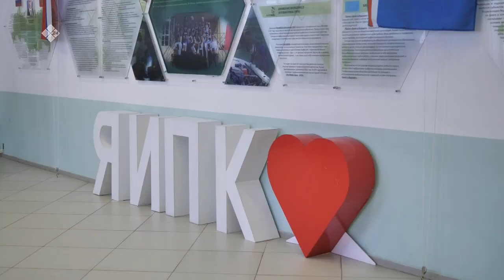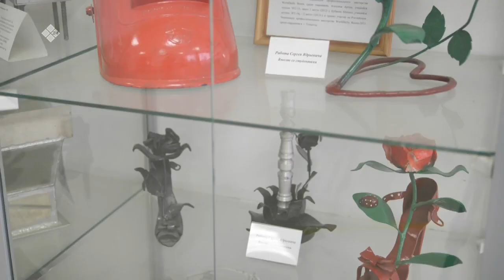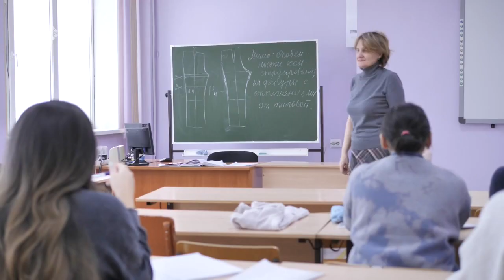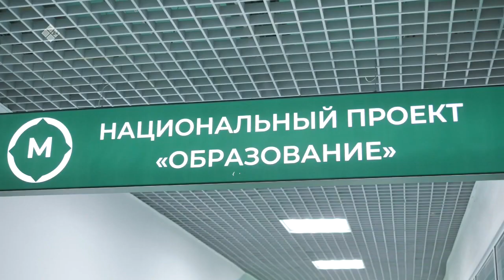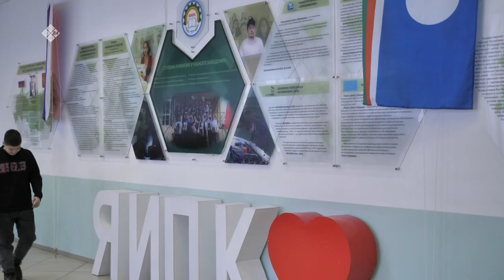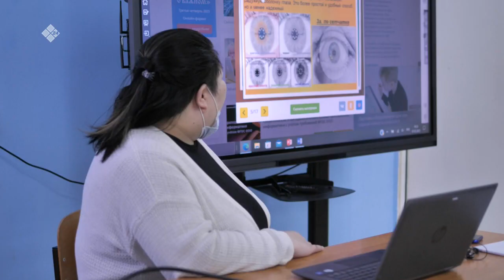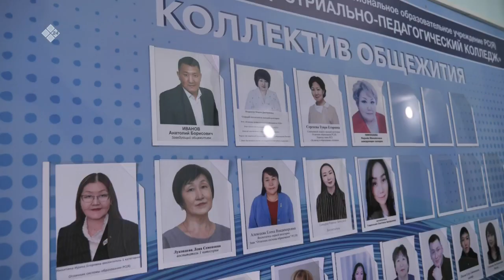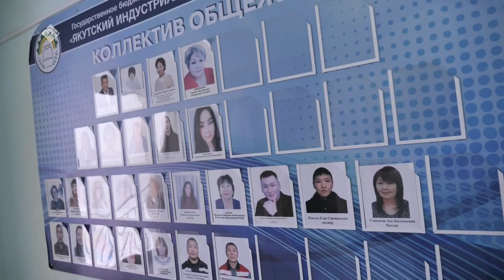«Бу Дьокуускай» (21.02.23)